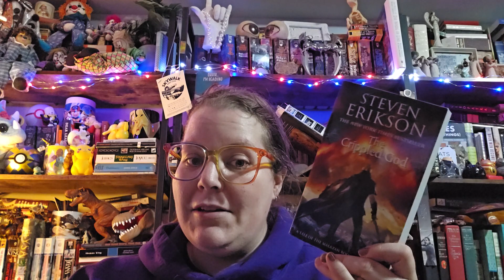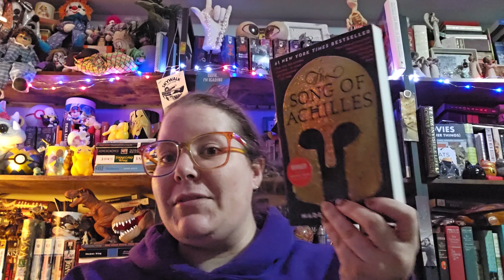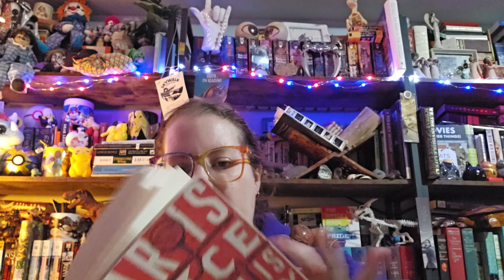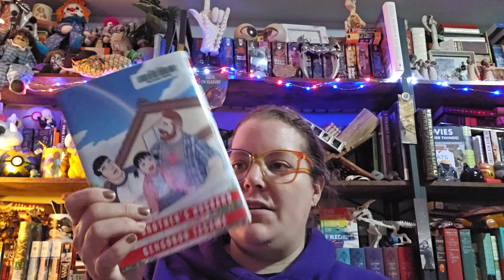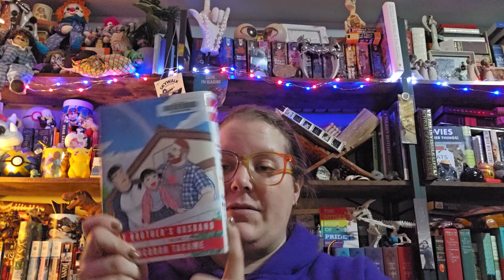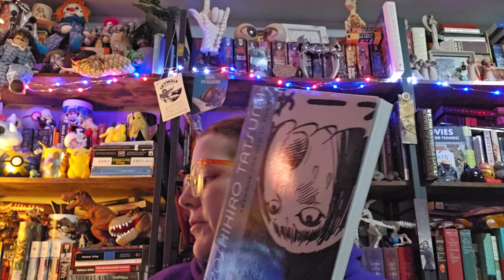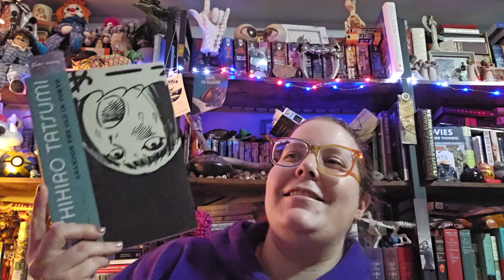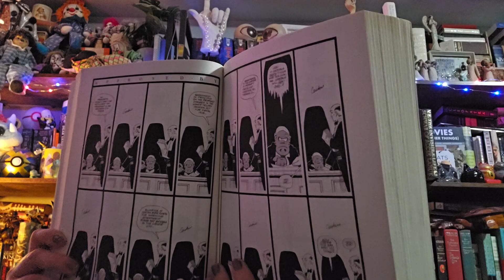Weekly Reads & Mini Book Haul | 4 June 2023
I treated myself to some new books and I'm finally reading something different.